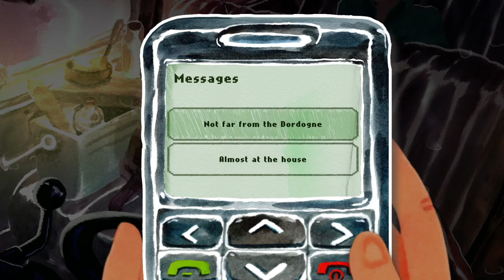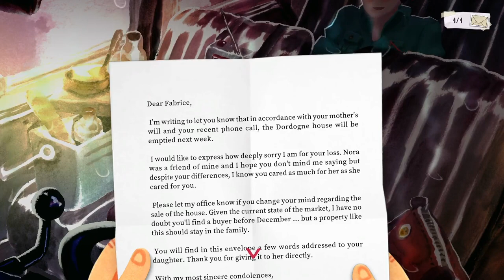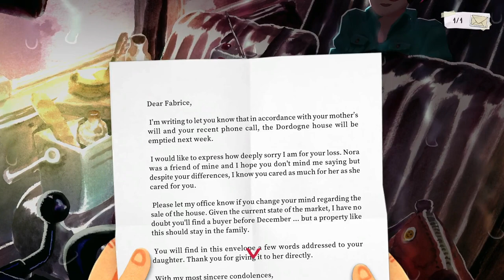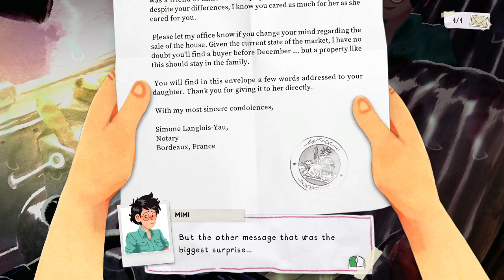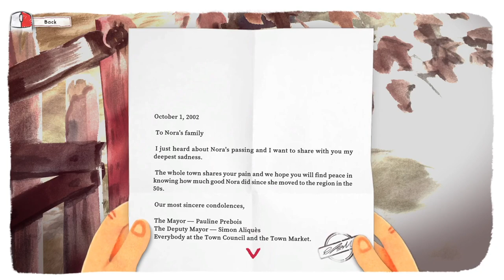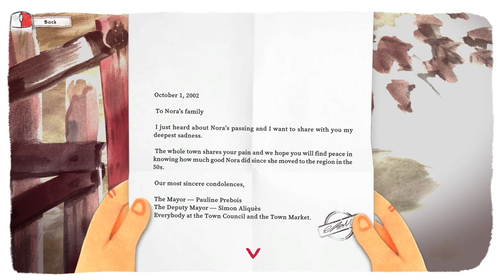EVERY frame of this game is a painting ~ Dordogne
EP1~ Cole goes rogue after a beautiful game pulls him in~

0:00-0:02 intro
0:02-32:59 what does an artist do when they're really cold ? ~ ~ ~ ~ ~ ~ ~ ~ ~ ~ ~ ~ ~ ~ ~ they put on another coat
32:59-33:15 outro